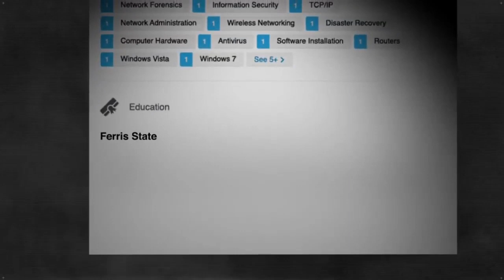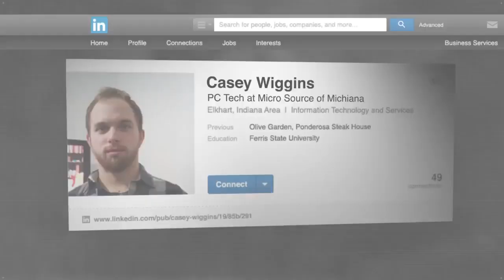The BEST LinkedIn Profile Video EVER!!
Have you guys seen this? No big deal... It's only THE best LinkedIn profile video EVER MADE! 🤣 Shout out to Casey Wiggins 👊

Watch Bryan Mills reveal the LinkedIn candidate with the particular set of skills he needs.

Nathanial Bibby is the Managing Director of Bibby Consulting Group, a digital marketing agency specialising in LinkedIn marketing. At the Social Media Marketing Awards 2019 Nathanial Bibby was awarded Best Use of LinkedIn. For more information on Bibby Consulting Group visit:

Note: This video was created by 20th Century Fox and was repurposed with the permission of Casey Wiggins.